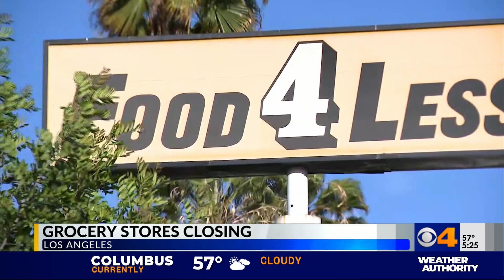Consumer Alert: Grocery stores closing in Los Angeles